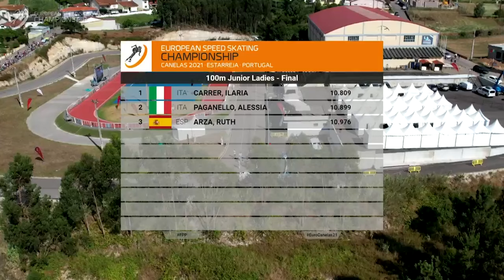JUNIOR LADIES 100m FINAL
Results:
1º Ilaria CARRER Italy 00:10,809
2º Alessia Paganello Italy 00:10,899
3º Ruth Arza Spain 00:10,976
4º Camilla Beggiato Italy 00:11,110

5º Hanna Bíró Hungary 00:11,204

6º Mathilde Champagnac France 00:11,257
7º Maria Beatriz Silva Portugal 00:11,324
8º Sterenn Delugeard France 00:11,443

9º Ana Oliveira Portugal 00:11,546

10º Marketa Fajkusova Czech Republic 00:11,802

11º Jana Bohumska Czech Republic 00:11,864
12º Marie Sänger Germany 00:11,903

13º Nikki Noordergraaf Netherlands 00:12,212

DNS  Hanna Frens Germany